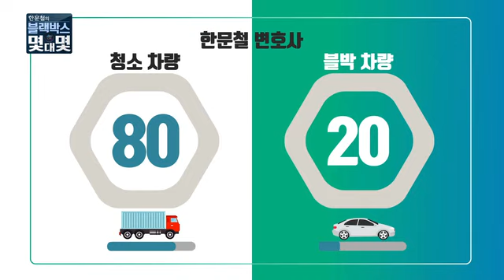[한문철의 블랙박스 몇대몇] 비상등 차량 옆으로 좌회전 시도하던 차량의 충돌사고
비상등 차량 옆으로 좌회전 시도하던 차량의 충돌사고